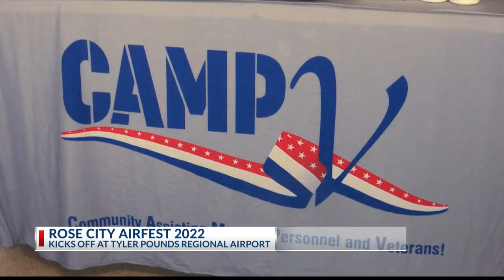Vietnam War veteran showcases plane during Rose City AirFest